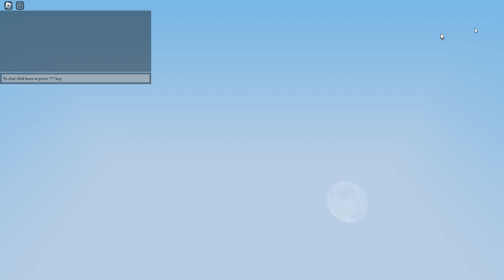PLAYING ROBLOX BED WARS WITH MY BROTHER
Please give us tips
Like and Sub for more Roblox bed wars